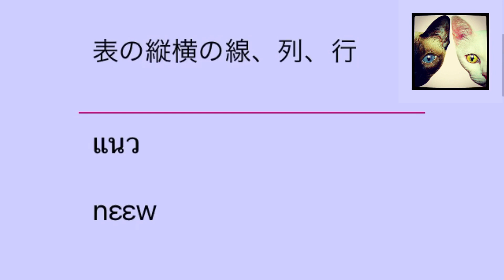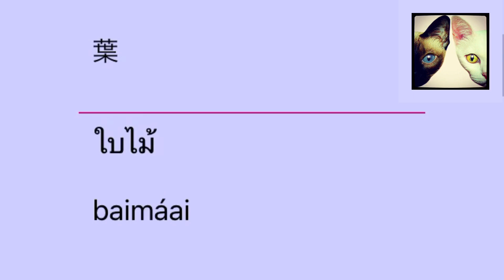タイの小学校2年生のタイ単語【09】聞き流し-058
タイ人の子供が小学校2年生で習得する基本的なタイ単語です。

このチャンネルでは就学前から小学校6年生までのタイ単語を動画で網羅するのが目標です。

Special Thanks
truewalker/jpさんからタイ単語のデータ提供を受けています。

【私のタイ語学習動画リンク】

タイ語レッスン 1000語 聞き流して覚える👂 第1回【日本語→カタカナ・タイ語】🇹🇭🇯🇵 ⬇️

【タイ語学習関連】

สิ่งที่คนญี่ปุ่นตกใจเมื่อเรียนต่อที่ไทย【タイ語】タイに留学して驚いた事5選⬇️

【2getherで学ぶタイ語】タイ語を覚えたのでちょっくらタイのイケメン俳優に告ってくるわ。エンガブ#417【オネエ】⬇️

ブン先生の小学生のタイ語
บัญชีคำพื้นฐานภาษาไทยป.1(Basic Thai)-ครูบุ๋ม⬇️

タイ人の先生がタイの2年生の教科書を使ってタイ語を教えてくれる動画

【関連リンク】
タイ猫のブログ⬇️